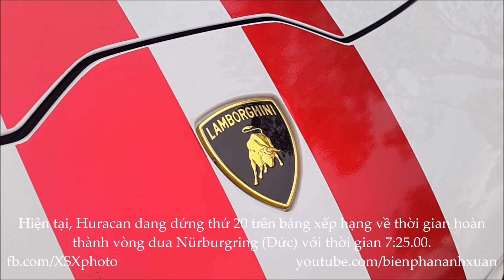Lamborghini Huracan dán decal độc đáo | XSX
Dùng khử rung nên clip hơi giựt giựt, mong các bạn thông cảm nha. Mình sẽ cố gắng fix vào các clip tới.

for more supercars in Vietnam!